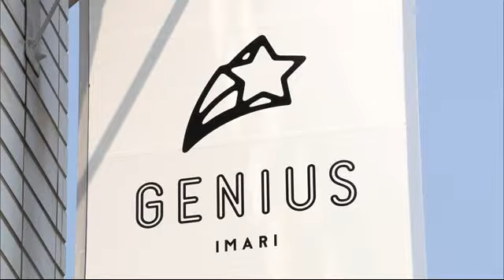障害がある人の新しい仕事づくりの拠点が6月オープン 「GENIUS IMARI」【佐賀県伊万里市】 (22/05/27 12:05)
障害がある人にアートで新たな働き方を提案するアトリエが6月、伊万里市にオープンすることになりました。

6月1日、伊万里市にオープンする「GENIUS IMARI」は障害や精神疾患で働きづらさを感じている人に対し、新たな働き方を提案するアトリエです。
対象は18歳から65歳までで元デザイナーや油絵画家などが指導するほか、福祉専門のスタッフが精神的なサポートを行います。
制作した作品は販売やデザイン素材として収益化し、働く人たちの収入源にするということです。

【GENIUSを運営する株式会社すみなす 西村史彦代表】
「障害のある人がアートという自分の土俵で戦える場を作ろうと、彼らの人生が好転していくような環境を提供できたら」

アトリエは佐賀市についで2カ所目で、佐賀市のアトリエでは現在26人が活動しているということです。